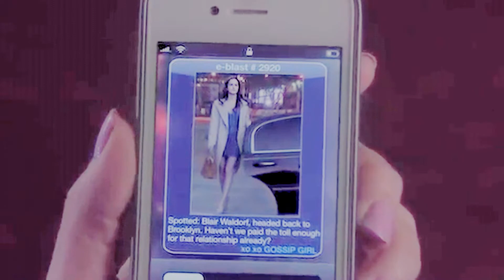dan+serena:: It is what it is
Heeeey everybody.
This my first dan&serena's video,i think...
I love so much this couple and I hope they will be endgame in season 6!